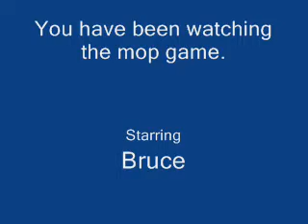The Mop Game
Bored? Sober? Penniless?

Like most of the UK, council dwelling cuntbags love nothing more than to drown their days away awash in a sea of frothy brown ales or ridiculously expensive, funny coloured, chemicals known as cocktails. But if you have the common sense to avoid wasting your precious pennies on such gut-rot but crave the jolly after effects of drinking your own weight in grandfather's secret home brew, then try our little game! And here's the good part! all you underaged drinkers can do this too! go on! Give it a go! it'll keep you fuckers from pretending to be my best friend in the street at night before immediately trying to start a fight with me.